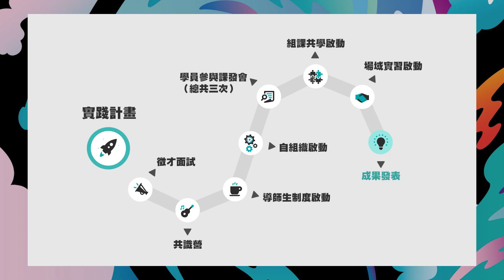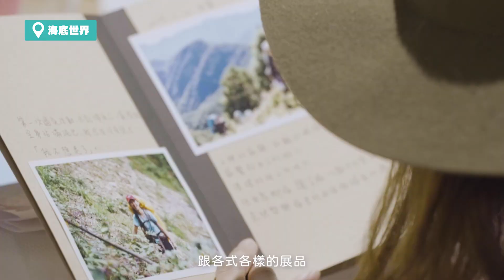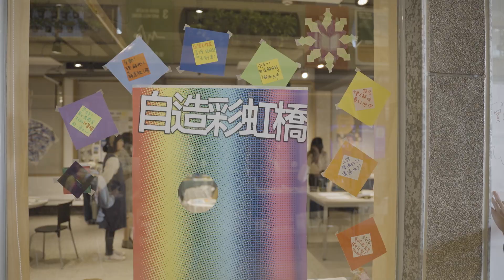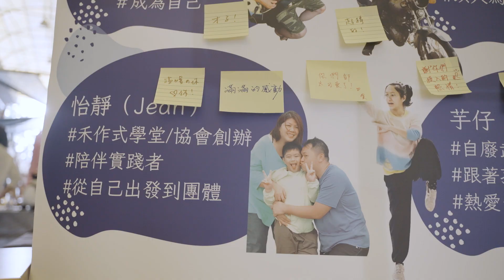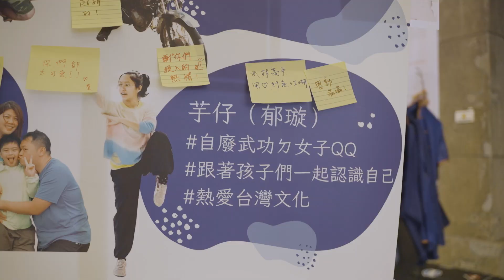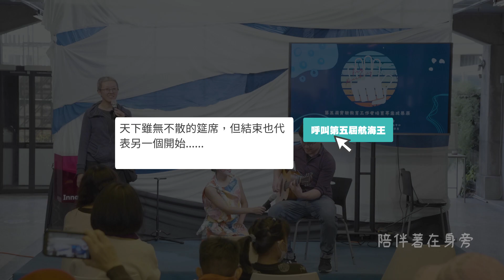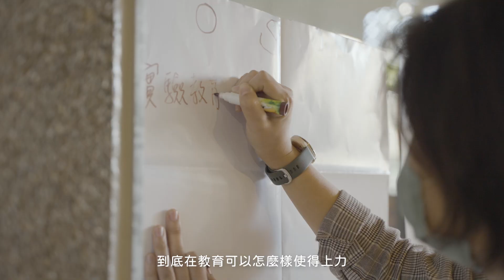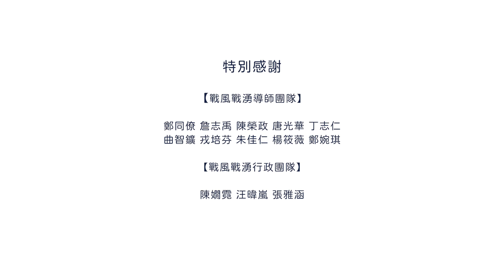單元九 成果發表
由於實驗教育的多元與創新的動能，我們希望所培育的教師能帶給孩子有能力面對未來不確定的世界，但是我們在教育過程中，很難找到一種能力或素養可以應付這種能力一輩子可用的，因此在本專案培訓的實驗教育工作者，所強調的就是要具有終身學習、自主學習的能力。
在這培訓專案的終了，學員們的結業成果發表，自然也是交由全體學員共同自主籌畫，每一屆學員的成果展因著組成夥伴不同的特質與不同的所在區域，都有各自不同的特色，實驗教育工作者培育專案的成果發表，除了展現學員們這十個月以來的學習成果之外，也同時開放對實驗教育有興趣的民眾參與，期待將多元的實驗教育理念更多地推廣到台灣每一個角落。

政大教育部臺灣實驗教育推動中心於2022年接受「財團法人仰望教育基金會」的贊助，拍攝此系列實驗教育師資培育之線上課程，簡稱為實工培訓課程影片。本系列影片將呈現實驗教育工作者培育課程的具體操作,以及背後設計理念與運作機制,提供給師資培育單位或實驗學校,作為教師選才與師資培育的典範。本系列影片共有九單元，分別包括：
單元一：實工徵才面試
單元二：實工共識營
單元三：三權制衡的課程發展委員會
單元四：學員的自組織與跨屆/界支持網絡的建構
單元五：基礎課程與空白課
單元六：導師機制
單元七：組課共學
單元八：實習與實踐計畫